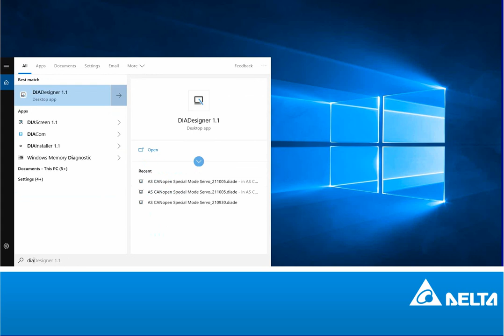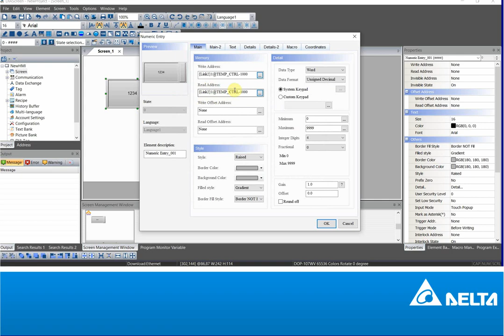How to Connect Delta HMI to Delta Temperature Controller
This Video is a bout how to communicate between Delta HMI and Delta Temperature controllers